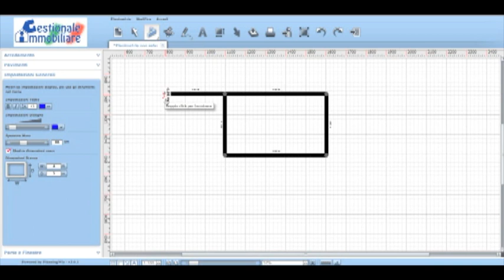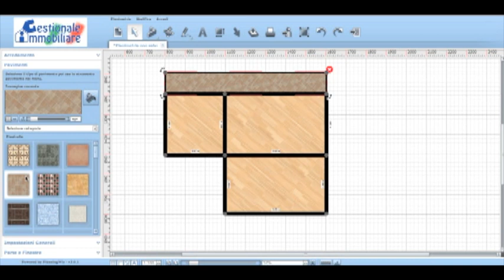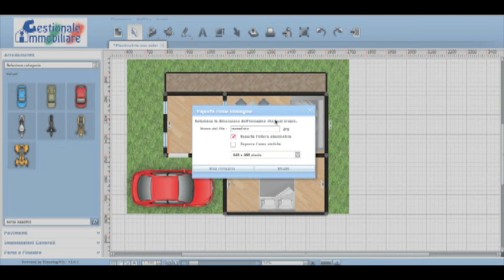planimetrie gestionale immobiliare guida all'uso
come creare planimetrie con gestionale immobiliare